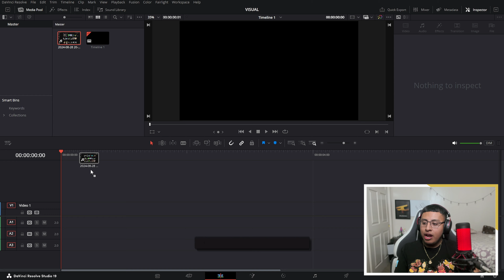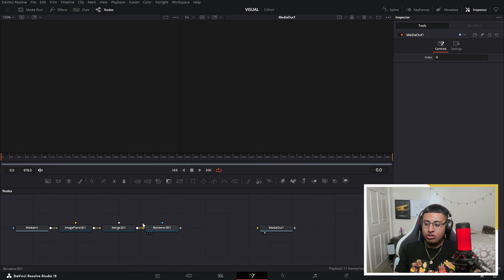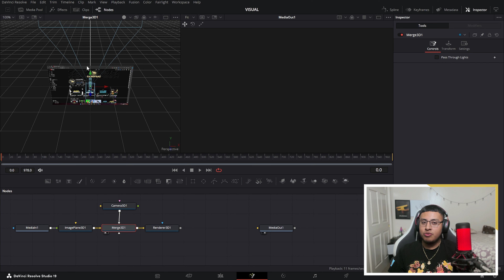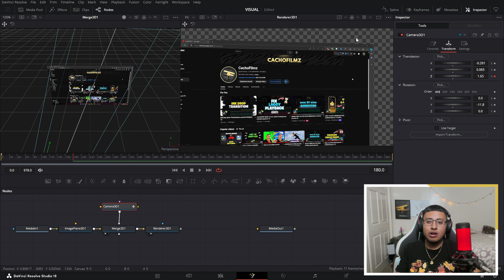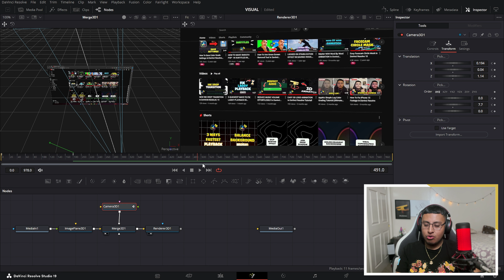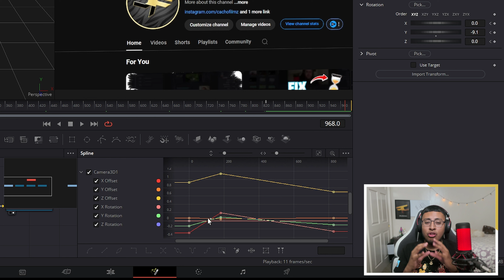SPICE UP YOUR VIDEOS WITH THIS 3D EFFECT IN DAVINCI RESOLVE